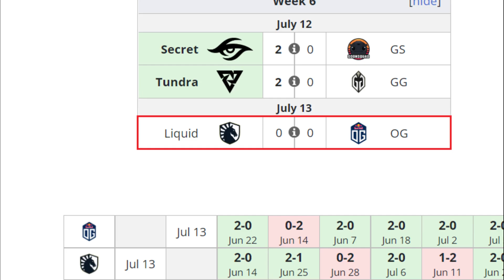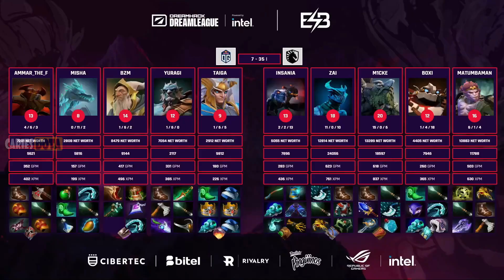OG VS TEAM LIQUID BO3[GAME 1]ATF VS MATUMBAMAN-DPC WEU 2022 TOUR 3: DIVISION 1 - DOTA 2 PRO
🚨 [OG]
✅ Phantom Lancer - Yuragi
✅ Keeper - Bzm
✅ Chaos Knight
✅ Skywrath - Taiga
✅ Winter Wyvern - Misha

☑️ Monkey King
☑️ Tiny - Micke
☑️ Razor - Zai
☑️ Clockwerk - Boxi
☑️ Jakiro - Insania

Próximamente sorteo de ARCANOS E INMORTALES deja tu comentario , like y/o

***TAG***